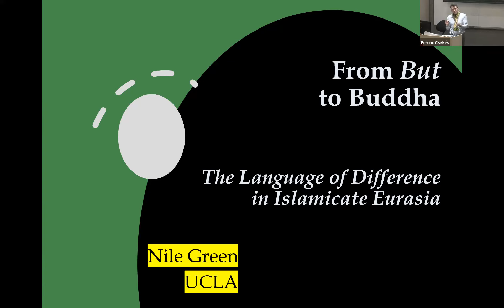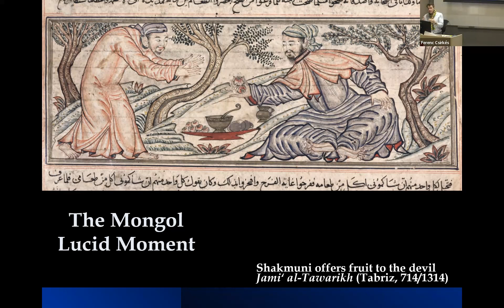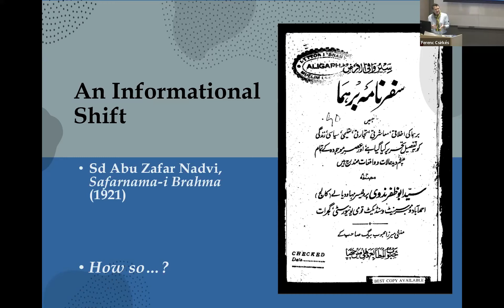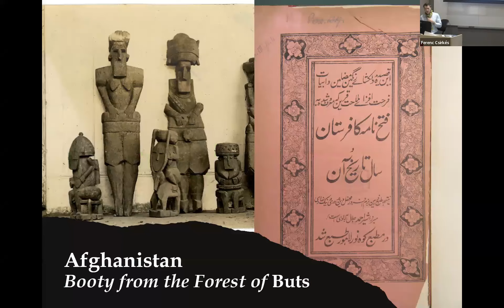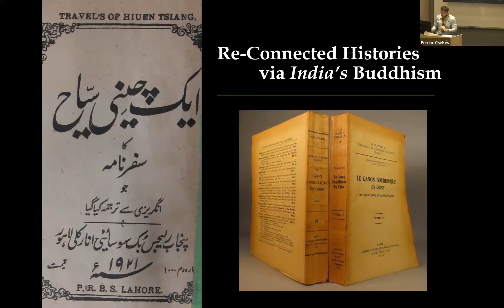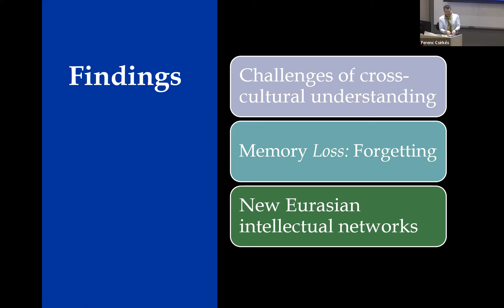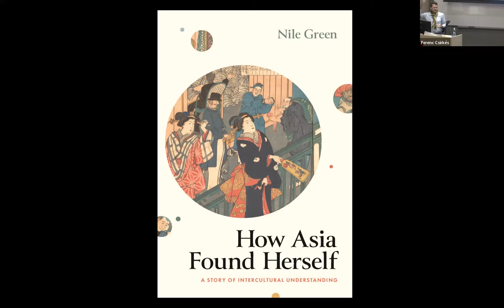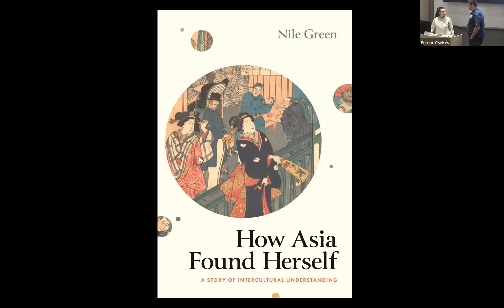From But to Buddha: The Language of Difference in Islamicate Eurasia (Keynote speaker)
Keynote Speaker: Nile Green
Discussant: Naveena Naqvi

Keynote at workshop on “Empires of Language in Islamicate Eurasia”

The study of Muslim depictions of Buddhism typically boils down to discussing a handful of well-known sources—and problematic conflations between the generic idol (but) and the specific figure of Buddha. By surveying a larger corpus of medieval and modern sources, this lecture questions assumptions of continuous intercultural awareness to suggest a pattern of radical ruptures and rediscoveries across Eurasia’s past. In this way, we can recognize not only the mechanisms of memory, but also the process of forgetting, along with the changing intellectual routes that transformed the but into Buddha.

The talk will be based Green’s most recent book How Asia Found Herself: A Story of Intercultural Understanding (Yale University Press, 2023), which has recently won the Bentley Book Prize from the World History Association.

Discussant: Naveena Naqvi, University of British Columbia

Speaker
Nile Green is Professor of History and the current holder of the Ibn Khaldun Endowed Chair in World History at the University of California, Los Angeles (UCLA). He specializes in the Islamic history of Asia, the Middle East, Africa, and Europe, including that of the wider Persianate world. He has authored seven monographs and over seventy articles and has edited seven books. The keynote address is based on his latest monograph, titled How Asia Found Herself: A Story of Intercultural Understanding (Yale University Press, 2023), which has recently won the World History Association’s prestigious Bentley Book Prize.